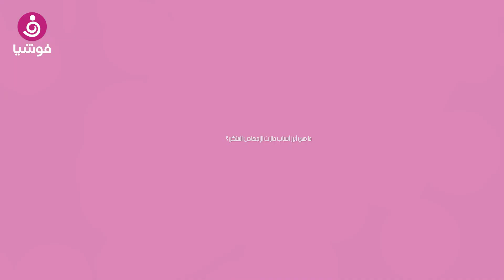ما هي أسباب الاجهاض المتكرر؟ وهل مثبتات الحمل هي الحل؟ الإجابة مع الدكتور بيتر نوار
التقت "فوشيا" الدكتور بيتر فايز نوار، أخصائي أمراض النساء والتوليد وتأخر الحمل، للحديث عن مثبتات الحمل وطبيعتها وأبرز الحلول. وكشف أن مثبتات الحمل ما هي إلا هرمون البروجسترون، وهو هرمون مهمته تهيئة الرحم لاستقبال الجنين والحد من تقلصاته